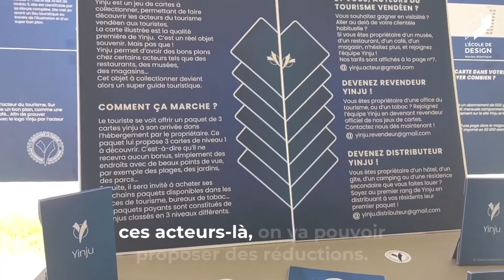Yunji, un jeu de cartes sur des lieux touristiques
Les étudiants du cycle master Design et stratégie de l’innovation présentaient au mois de mai leur projet long pour projeter le tourisme de demain, à l’échelle de la Vendée.

Lauriane Dupré nous présente "Yunji", un jeu de cartes sur des lieux touristiques, des points d’intérêt mais aussi des commerces avec des offres et des bons plans. Véritable guide touristique, cet objet à collectionner permet de faire découvrir les acteurs locaux et d’encourager le tourisme de proximité.